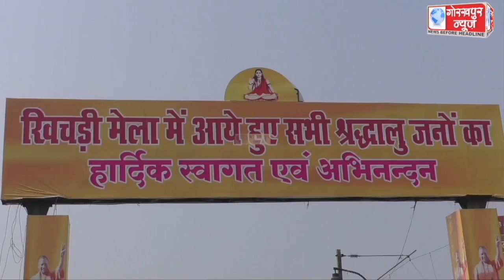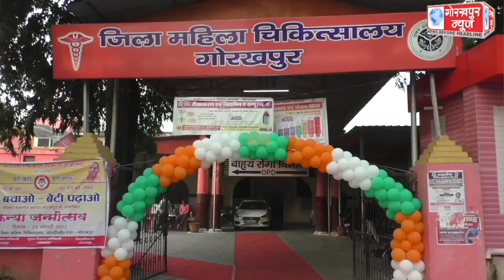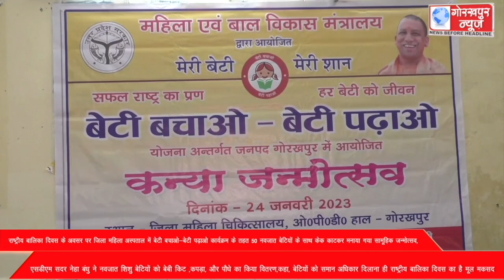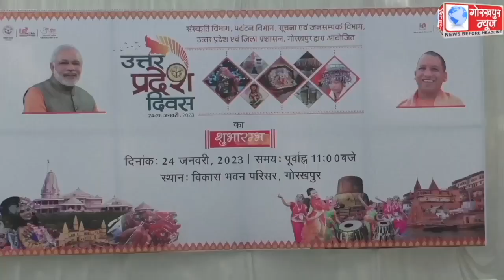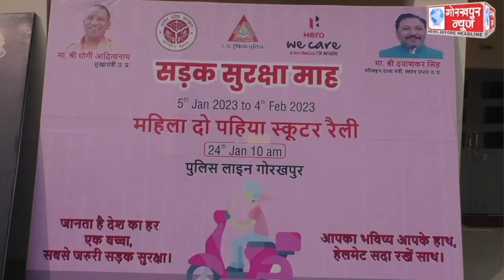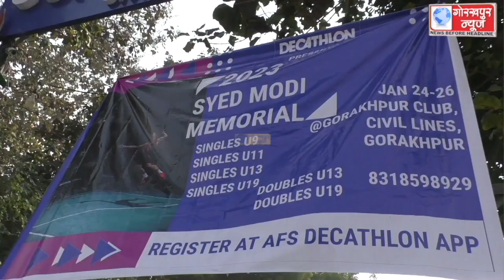GORAKHPUR NEWS 24-01-2023